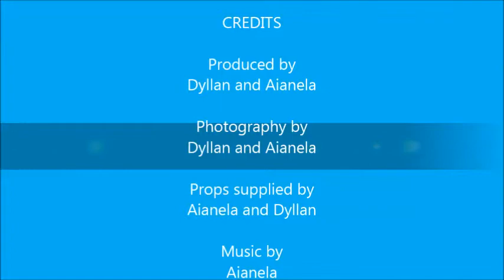Smurfs meet Skylanders 789V - Dyllan and Aianela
A stopmotion animation from Mrs Lindsay's Support Class.